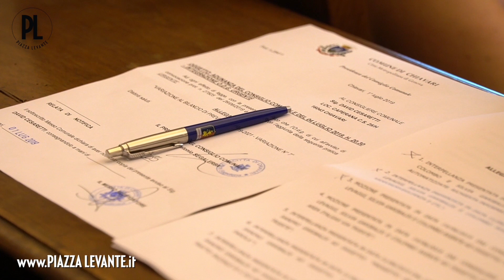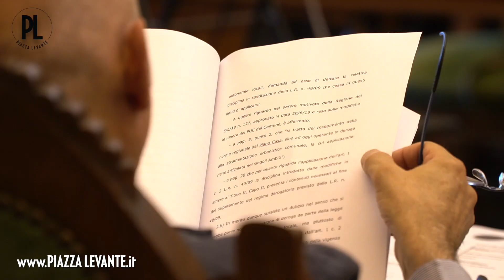Consiglio Comunale di Chiavari sul caso di Via Trieste - Luglio 2019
Consiglio Comunale di Chiavari sul caso di Via Trieste - Le varie posizioni - Luglio 2019